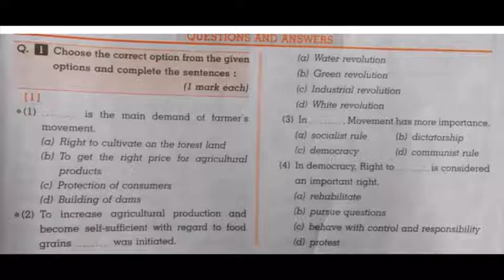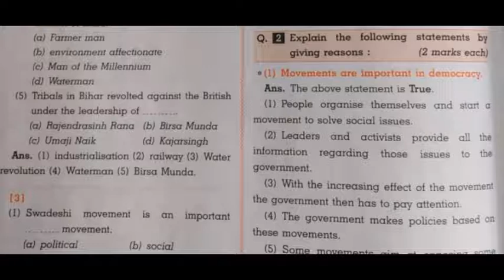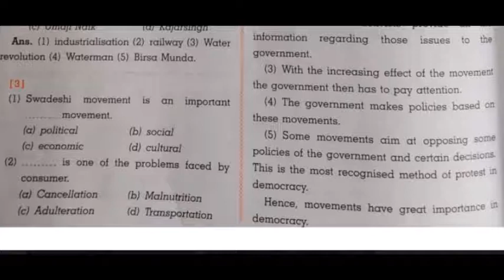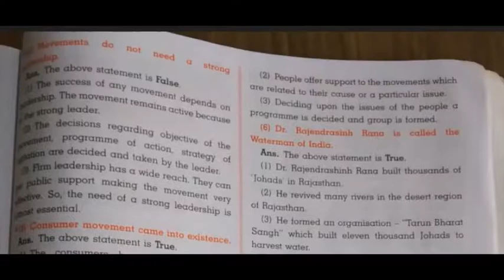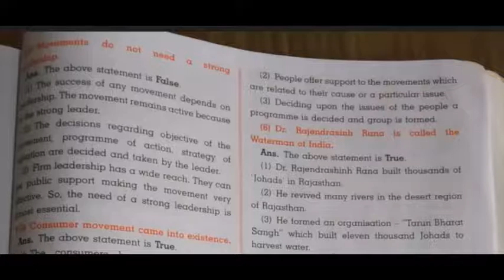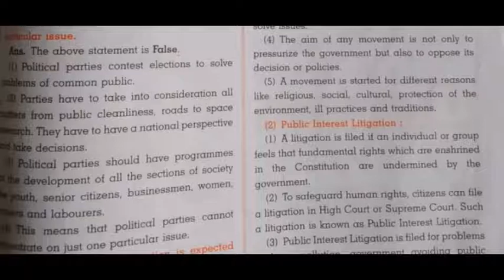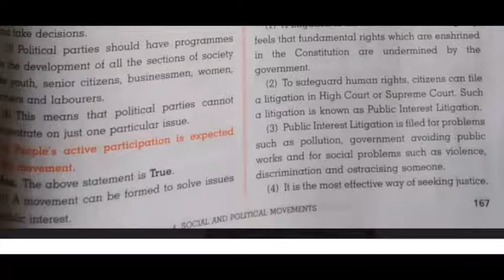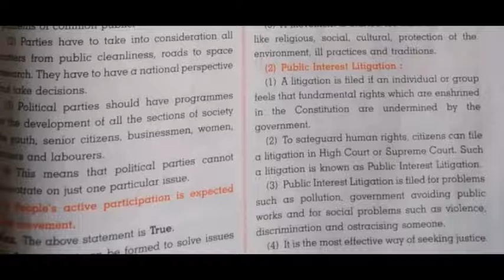STD 10, Political Science Chapter 4:- Social and Political Movement.